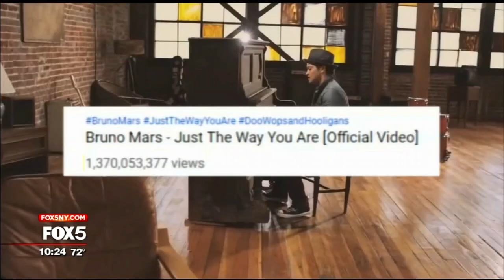Needlz on Fox 5 News